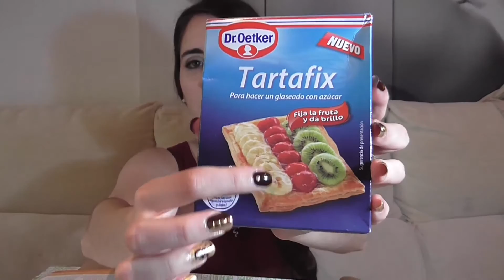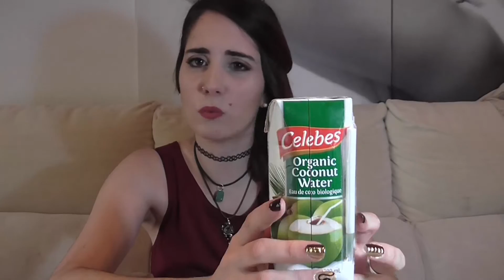Mi primer Degustabox || My first Degustabox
He pedido por primera vez la caja de Degustabox y en este video os enseño las cositas que han venido.

En este vídeo os enseño las cositas que me han venido en el Degustabox.

Puesto que lo pedí el 29 de Julio me han enviado la caja de ese mes, así que lo enseño con un poco de retraso XD.

¡Un besito de hada!

Podéis dejar comentarios con ideas qué tengáis por si queréis qué las haga y lo grabe, también para dar opinión y consejos, o lo qué queráis. :) .